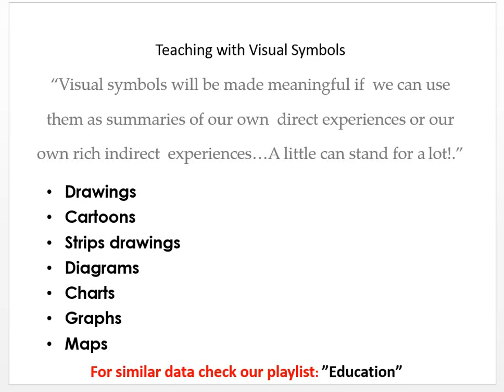teaching with visual symbols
The following topics are discussed in this lecture
• What is meant by Technology
• Definition of Technology
• Definition of Educational Technology
• Past, Present and Future requirements of Educational Technology
• Definition of Educational Technology by Dale 1969
• Definition of Educational Technology by David H. Jonassen
• Definition of Educational Technology by Lucido and Borabo
• Learning Activities (Reading , Writing, Interviewing, Reporting or Doing Presentation, Discussing Thinking , Reflecting, Dramatizing, Visualizing, Creating Judging, Evaluating)
• Learning Resources (Textbooks, Workbooks, Programmed materials, Computer, Television, Programs, Flat Pictures, Slides and Transparencies, Maps, Charts, Cartoons, Posters, Models, Mock Ups, Flannel Board Materials, Chalkboard, Real objects)
• The Cone of Experience
• The Proper use of Materials
• PPFF
• P – Prepare yourself
• P – Prepare your Student
•  P – Present the Material  (R. O. G. Syndrome. This means “running out  of gas”)
•   F – Follow Up
• Teaching with Contrived Experiences ( copies of reality, A model )
• Teaching with Dramatized Experiences
• Types of puppet
• Types of puppet (Shadow puppets, Rod puppets, Hand puppets, Glove and finger puppets)
• Edgar Dale’s guiding principles
• Steps of Planning a Fieldtrip
• Basic Procedures in the use of TV
• Teaching with Visual Symbols(Drawings , Cartoons, Strips drawings, Diagrams, Charts, Graphs, Maps)
• Teaching Aids (Visual Symbols, Diagram, Charts, Graphs, Maps, Project-based Multimedia Learning)
• Types of Diagrams (Affinity diagram, Tree diagram, Fishbone diagram)
• Charts (Time chart, Tree or stream chart, Flow chart, Organizational chart, Comparison and contrast chart, Pareto chart, Gantt chart )
• Kinds of Graphs (Pie graph or circle graph, Bar graph, Pictograph, Graphic Organizers)
• Maps (Physical Map, Relief Map, Commercial or economic map, Political map)
• Kinds of Map
• Dimensions of Project-based Multimedia Learning
• Using the Project-based Learning  Multimedia as a Teaching-Learning Strategy
• Roles and Functions of an  Educational Media Center(EMC)
• Chalkboard importance and project based learning